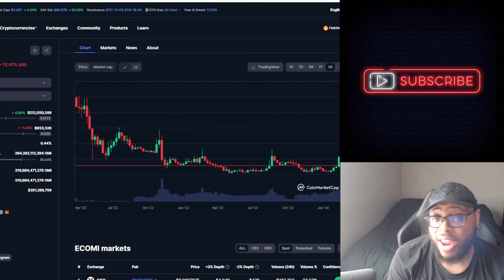$0.50 OMI Token is still POSSIBLE and heres why... Ecomi and VeVe are just getting Started!!!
$0.50 OMI Token is still POSSIBLE and heres why... Ecomi and VeVe are just getting Started!!! | Cavell Anderson